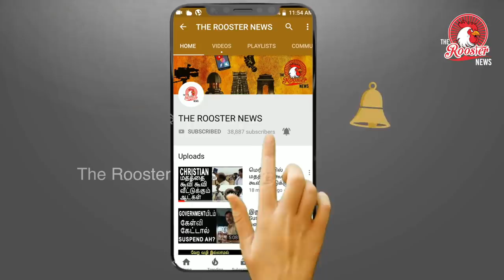டிக்கெட் கேட்டால் அடித்தான் - போலீசார் அராஜகம் | Police Attacked Conductor For Asking Ticket